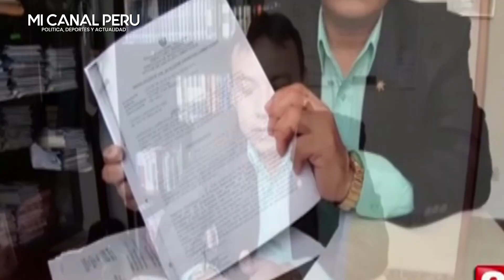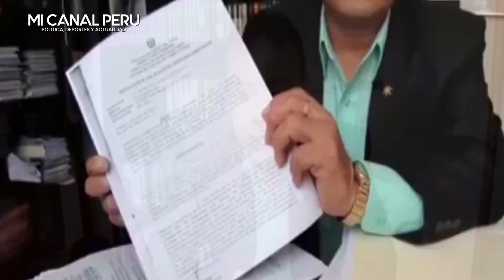MINISTRO DE JUSTICIA LLORA POR SU ASAMBLEA CONSTITUYENTE QUE FUE ARCHIVADA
Ministro de Justicia: Archivar asamblea constituyente es legislar “a espaldas de la ciudadanía”.
El ministro Félix Chero dijo esperar que los congresistas y la ciudadanía promuevan una nueva Constitución tras decisión de la comisión presidida por Patricia Juárez.